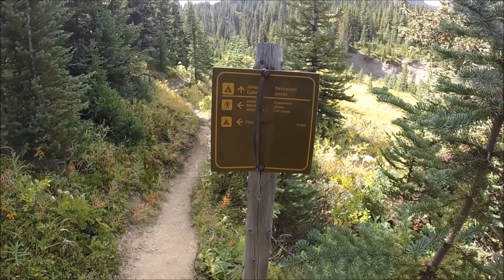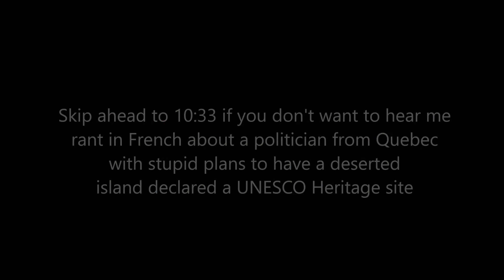Solo multi-day backpack hike to: Poboktan Pass - Brazeau Lake - Nigel Pass (Part 2 of 3)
I haven't been to this part of Jasper Park in over 20 years.  The trip was long overdue, and the scenery and weather were incredible.  As a bonus, I got to hike 15 km of trail that I had never been on before and got to see Poboktan pass in all its glory.  I estimated the total distance to be about 70 km, so I planned 5 days & 4 nights.  It's a busy area, so I had to get creative with my itinerary in order to reserve campsites with space (since I only booked the trip a few days in advance).  I left my car at the Nigel Pass trailhead on day 1 and hitchhiked to the Sunwapta warden station.  I shot over 3 hours of amazing footage, so I'll upload the video in 3 parts.  In the end, I did the circuit in 4 days by hiking 37 km on my last day.

First night at "Waterfalls" camp - km 12.0

Poboktan Pass (2,300 m) - km 24.3

Second night at "John-John" camp - km 28.6

Third night at "Brazeau Lake" camp - km 37.5

Nigel Pass - km 62.6

Trailhead - km 69.8

0:00 Intro
0:56 Poboktan pass
11:13 John-John campground
39:02 Brazeau River bridge
40:09 Brazeau Lake campground